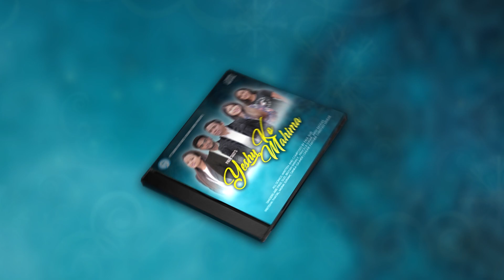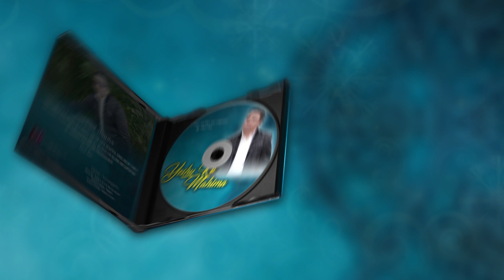YESHU KO MAHIMA | PROMO | Nepali Christian Album 2018